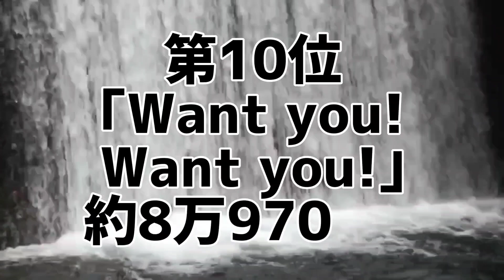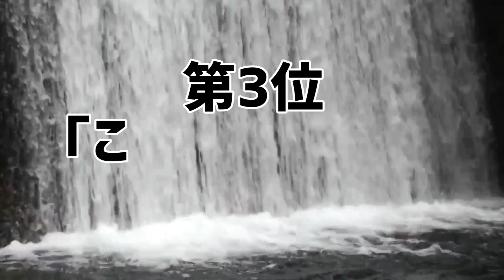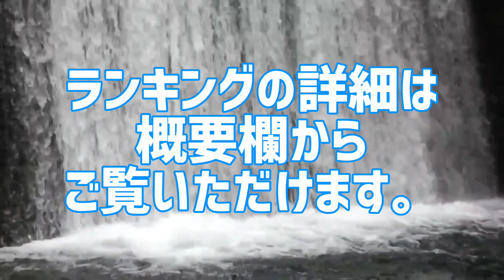=LOVEシングル&アルバム歴代売上ランキング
(メンバー)
大谷映美里、大場花菜、音嶋莉沙、齋藤樹愛羅、齊藤なぎさ、佐々木舞香、髙松瞳、瀧脇笙古、野口衣織、諸橋沙夏、山本杏奈

=LOVEのシングルとアルバムを売上枚数別にランキング化。
あなたは本当の=LOVEを知っていますか？

=LOVEシングル&アルバム売上ランキング
1位 ｢ナツマトペ｣
2位 ｢ラストノートしか知らない｣
3位 ｢この空がトリガー｣
4位 ｢Be Selfish｣
5位 ｢青春“サブリミナル”｣
6位 ｢CAMEO｣
7位 ｢ズルいよ ズルいね｣
8位 ｢あの子コンプレックス｣
9位 ｢The 5th｣
10位 ｢Want you! Want you!｣
11位 ｢探せ ダイヤモンドリリー｣
12位 ｢ウィークエンドシトロン｣
13位 ｢手遅れcaution｣
14位 ｢僕らの制服クリスマス｣
15位 ｢=LOVE｣
●アルバム売上ランキング
1位 ｢全部、内緒。｣

=LOVEシングル歴代売上ランキング
全順位の完全版はこちら↓

10代俳優･女優別主演映画総興行収入ランキング

20代俳優･女優別主演映画総興行収入ランキング

30代俳優･女優別主演映画総興行収入ランキング